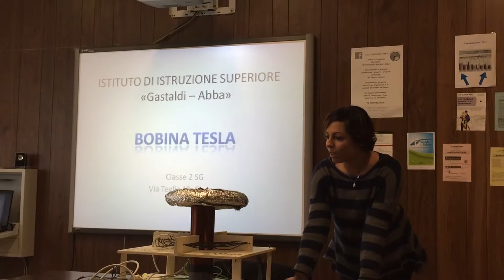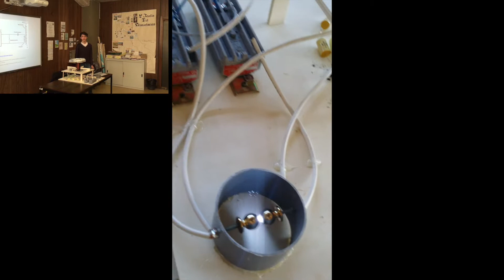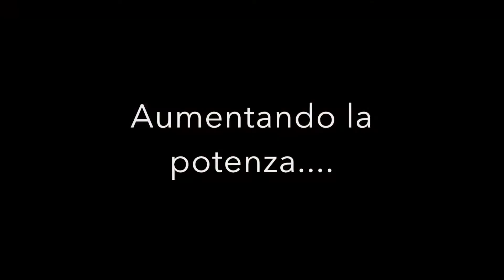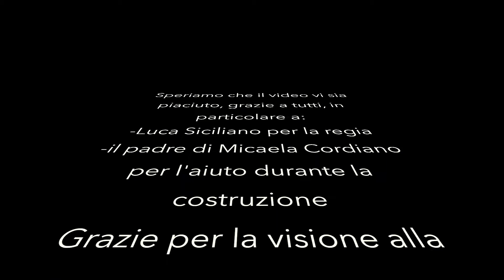VideoLab 2015: La bobina di tesla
Premio VideoLab Fisica 2015: IIS “Gastaldi-Abba” di Genova. classe II SG